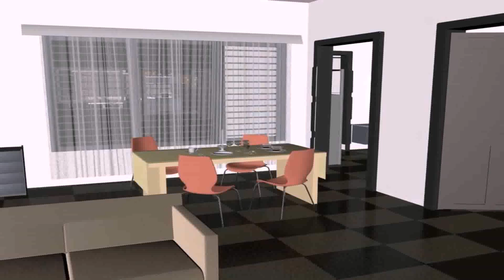Buy Car NY 5% DP